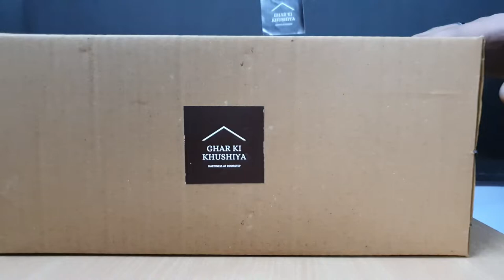Ghar Ki Khushiya LED RECHARGEABLE DESK LAMP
Light Control this desk light can be easily controlled with a touch. Rechargeable Battery The built-in rechargeable battery makes it a convenient lamp for easy use. Dimmable You can control the brightness of this dimmable lamp. 360° Gooseneck Rod You can adjust the direction of the light as per your comfort. Power Back-up This table lamp comes with up to 6-hours of back-up. AC/DC Function It also supports AC/DC function.
(CABINET+PEN HOLDER+NIGHT LIGHT+ MOBILE HOLDER) FLEXIBLE, 50CM Study Lamp

Buy Product